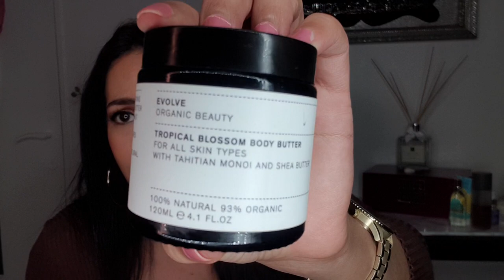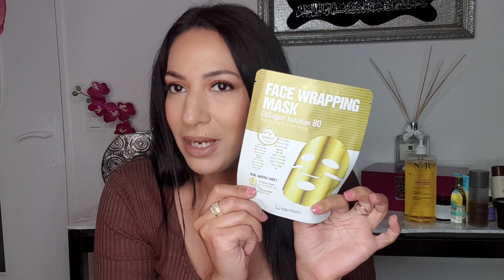BEST OF CHEVEUX ET CORPS + CONCOURS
Coucou mes poupées , aujourd'hui on se retrouve pour la fin de la trilogie best of de l'année 2021 avec mes favoris corps et cheveux ainsi qu'un concours ;)
Bon visionnage et bonne chance à toutes et tous , concours ouvert jusqu'au 27 janvier 2022 petite précision la réponse que vous posterez fera office de participation et non le fait d'avoir tort ou raison sur la réponse a la question je préfère préciser car je ne sais pas si cela était clair dans ma vidéo !

Voici les liens des produits cités dans cette vidéo :
PRODUITS CORPS :
.Perfect gel HADALABO KOI GOKUJYUN ou
.Baume corps à l'huile d'argan FLEURANCE NATURE
.Crème corps good girl CAROLINA HERRERA
.Huile L'or bio MELVITA
.Exfoliant black sugar SKINFOOD ou ou ou
.Huile lavante topialyse SVR
SOINS CHEVEUX
.Masque intense nutritive KERASTASE
.Shampooing bain satin 1 nutritive KERASTASE
.Ampoule LADOR ou
.Gel d'aloe vera PUR ALOE
.Lait hydratant cheveux hair milk JOHN MASTERS ORGANICS
.Huile sublime repair curl manifesto KERASTASE
.Henné naturel CENTIFOLIA
.Coloration préférence teinte marron profond 4.15 L'OREAL
.Sèche cheveux MUSEDIVA
.Fer à lisser platinium GHD

Retrouvez moi sur les plateformes suivantes :
✨ parrainage I HERB : AIP5647
 ✨parrainage YESSTYLE : -10% avec le code d'influenceur : SARA777

.Le concours est ouvert du 10 avril au 30 avril 2024
.Etre majeur résider en France ou en Belgique
.Liker la video etre abonné a ma chaine youtube et me laisser un commentaire me notifiant de votre participation
. «YouTube n'est pas un sponsor du concours et ne saurait être tenu responsable de tout élément qui y serait lié.»
. les participations non conformes seront disqualifiées
. Les informations recueillies par message privé sur instagram afin d’obtenir les coordonnés du gagnant pour l’envoi de son gain ne seront pas enregistrées dans un fichier informatisé par moi meme .
Les données collectées seront communiquées aux seuls destinataires suivants : moi meme .